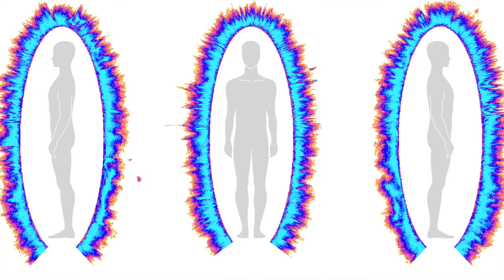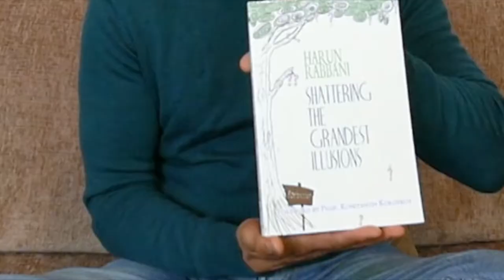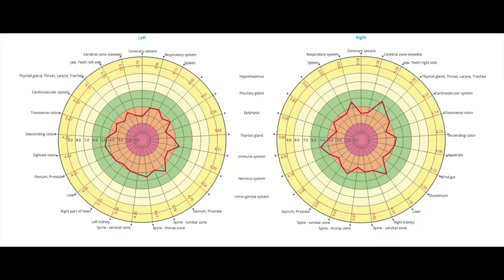The Incredible Power of the Human Energy Field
Want to learn how the human energy field influences your health and relationships?

The human energy field is the foundation of your existence. During this interview with Professor Konstantin Korotkov, you will discover amazing secrets about how you create your own reality. We will be addressing questions like what is an energy field in the human body? How to change your energy field? How to improve your energy field? When has the energy field of the heart been seen to significantly shift? What about the energy field of dogs and its relationship to its owner? What happens to the energy field during healing? What happens to consciousness after death?

***ABOUT KONSTANTIN KOROTKOV***
Professor, Dr. Konstantin G. Korotkov is the inventor of GDV CAMERA. He has held the following positions on his career:

• Deputy Director of Saint-Petersburg Federal Research Institute of Physical Culture.
• Professor of Computer Science and Biophysics at Saint-Petersburg Federal University of Informational Technologies, Mechanics and Optics.
• Professor of Research in Saint Petersburg Academy of Physical Culture.
• President of the International Union for Medical and Applied Bioelectrography.
• Consultant for Aveda Co (USA).
• Member of the Editorial Board: "Journal of Alternative and Complementary Medicine", “Journal of Science of Healing Outcomes”.